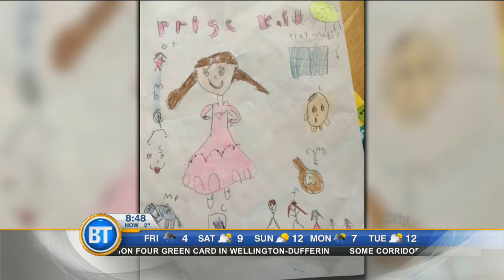Crayola retires Dandelion crayon today!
Today is NationalCrayonDay and Crayola announced that the Dandelion crayon will be retiring. However, we can expect a new colour to join the 24-count crayon box!